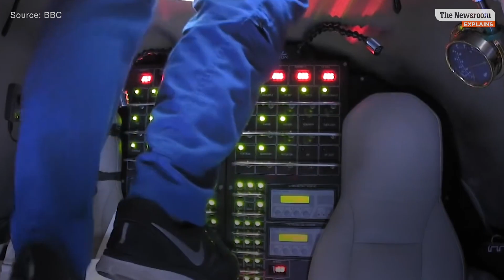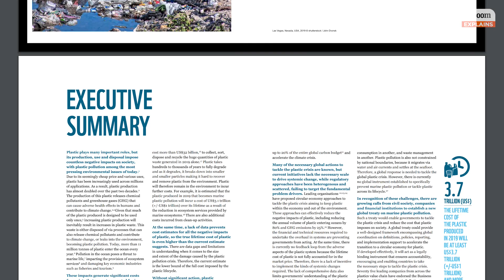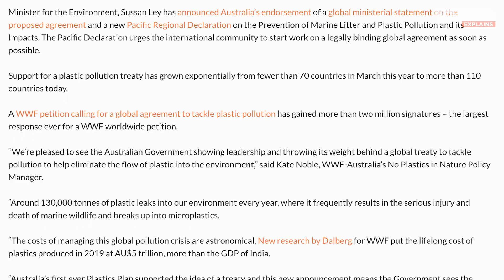Are 'microplastics in our drinking water' bad for our health?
Every year we're ingesting more and more plastic into our bodies and medical experts are worried